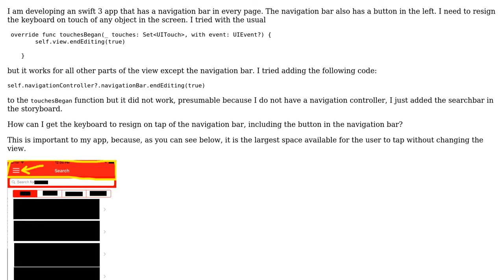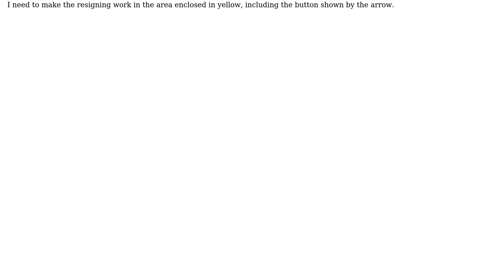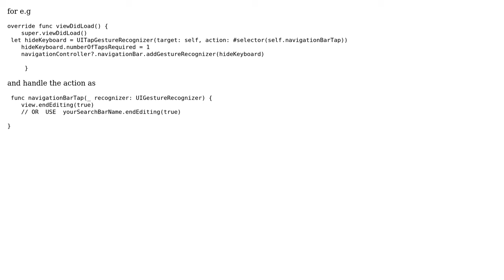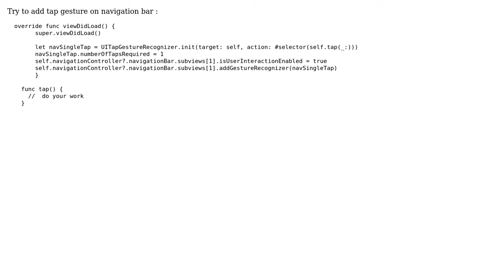How to hide keyboard in swift on press of navigationBar? (4 Solutions!!)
How to hide keyboard in swift on press of navigationBar?

With thanks & praise to God, and with thanks to the many people who have made this project possible! | Content (except music & images) licensed under CC BY-SA | Music | Images & others | With thanks to user toing_toing user KKRocks user Daniel user Avinash Mishra user Anbu.Karthik and the Stack Exchange Network Trademarks are property of their respective owners. You are responsible for your own actions.